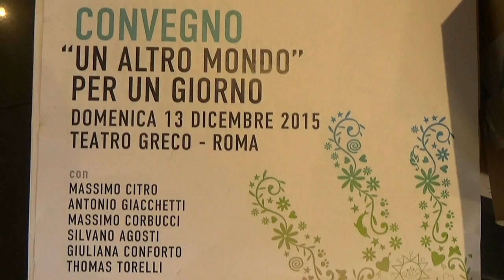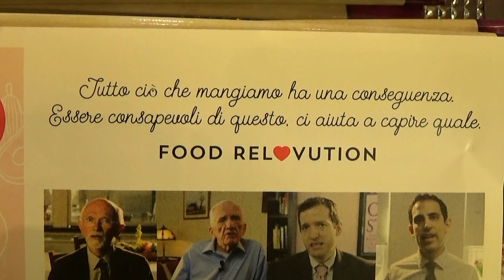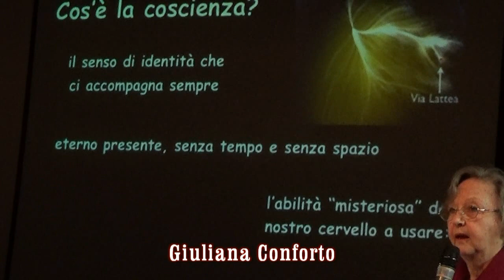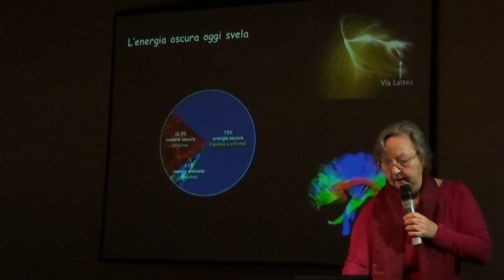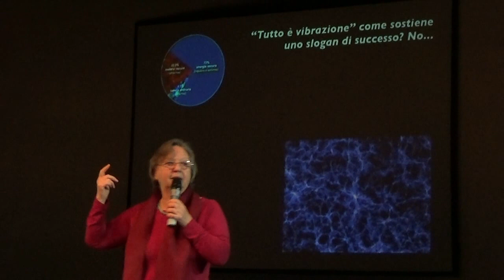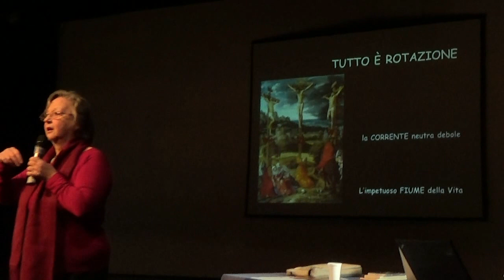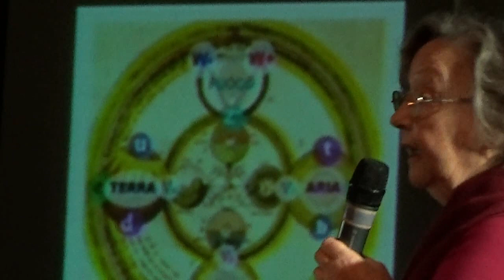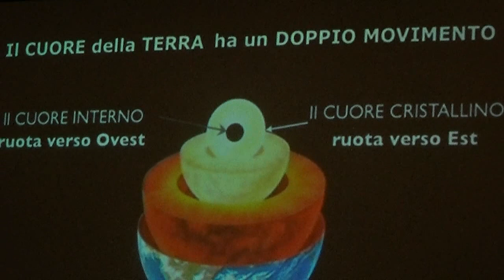Un altro mondo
Lorella al CONVEGNO “Un altro mondo” per un giorno – Roma-
Intervista a THOMAS TORELLI e ad alcuni degli importanti ospiti MASSIMO CITRO, MASSIMO CORBUCCI, SILVANO AGOSTI, GIULIANA CONFORTO.